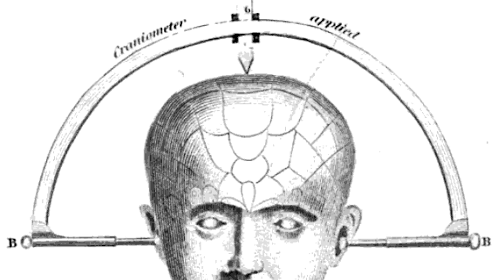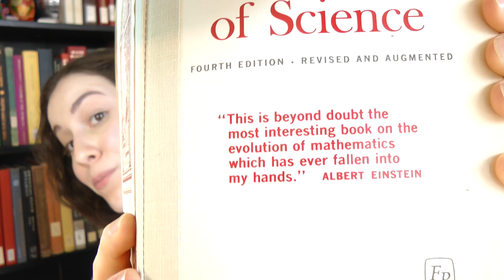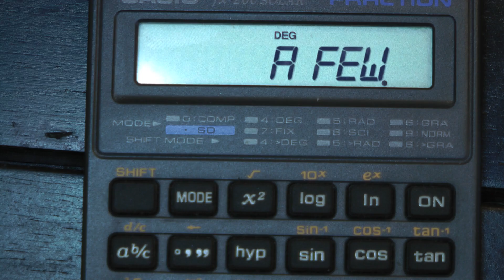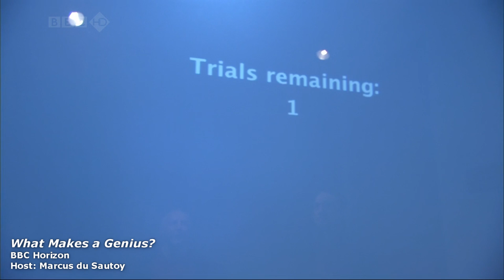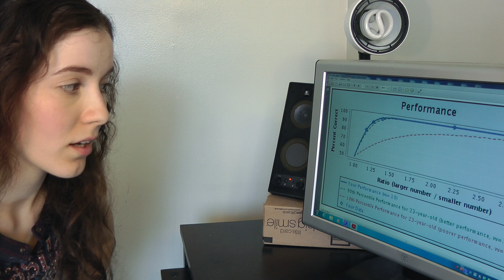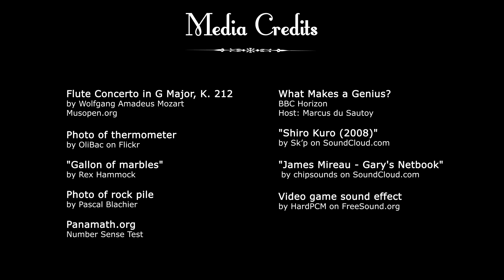Math in the Brain: Number Sense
Test your number sense, too I'm very curious to know if anyone else got an unexpected result!

Media credits:

- "Gallon of marbles" by Rex Hammock

- Photo of thermometer by OliBac on Flickr

- Photo of rock pile by Pascal Blachier

- What Makes a Genius? from BBC Horizon, hosted by Marcus du Sautoy

- Video game sound effect by HardPCM on FreeSound.org